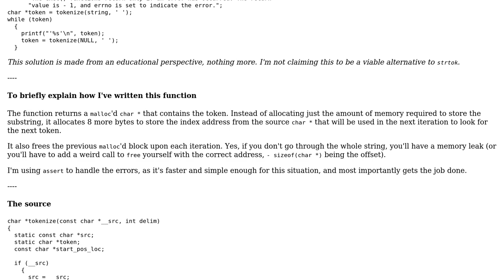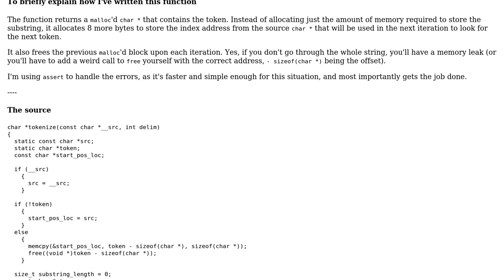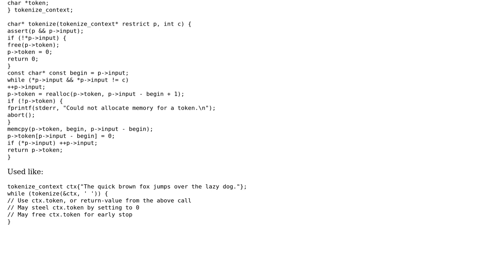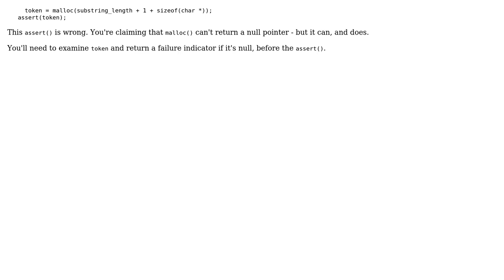A s better (not really) `strtok` function (2 Solutions!!)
A [non-destructive] better (not really) `strtok` function

With thanks & praise to God, and with thanks to the many people who have made this project possible! | Content (except music & images) licensed under CC BY-SA | Music | Images & others | With thanks to user Toby Speight user Deduplicator user debdutdeb and the Stack Exchange Network Trademarks are property of their respective owners. You are responsible for your own actions.